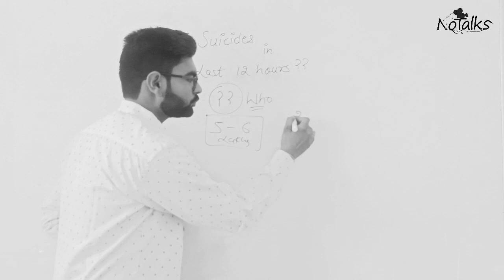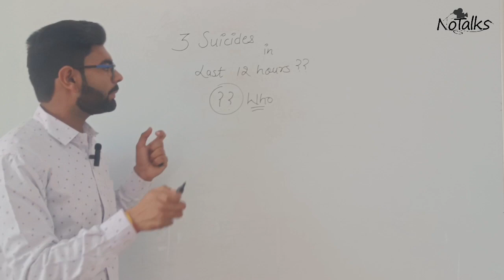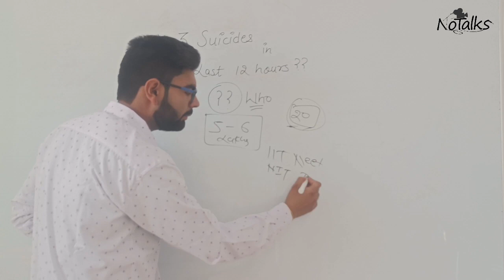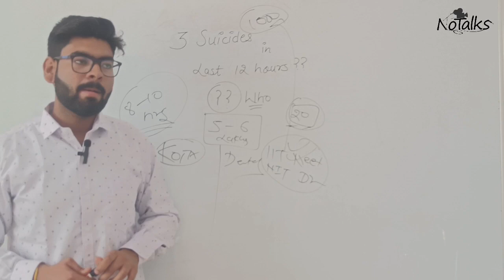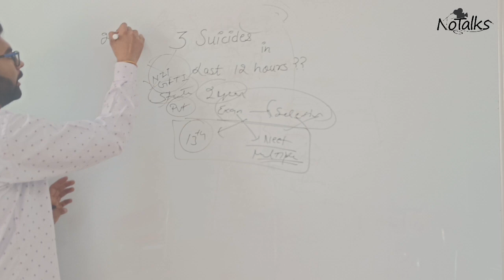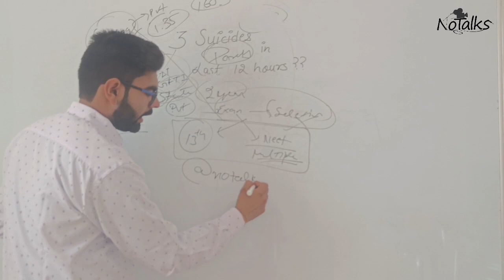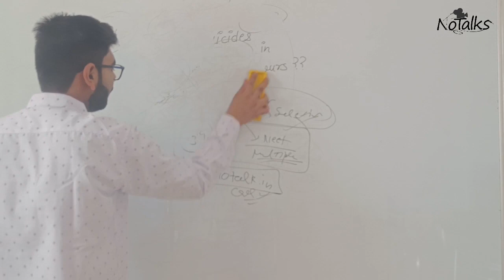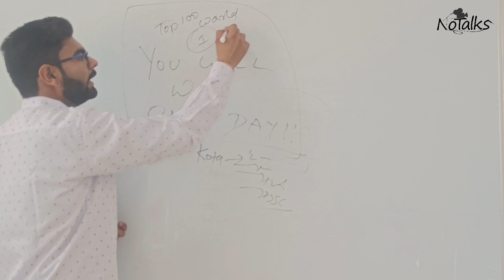3 Suicides in last 12 Hours in Kota 😱😤| Who is responsible??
3 Suicides in last 12 Hours in Kota 😱😤| Who is responsible??